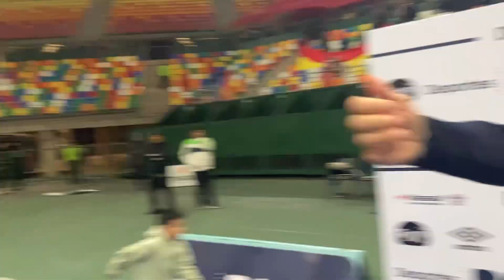Resumen COPA AMERICA DE POTREROS - CIUDAD DE BS.AS